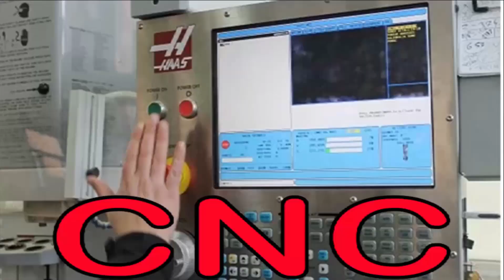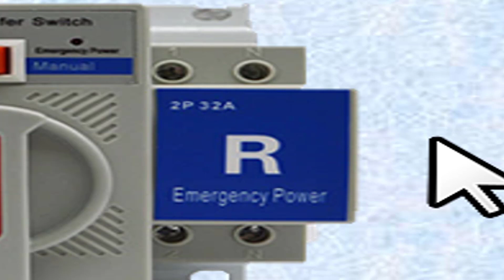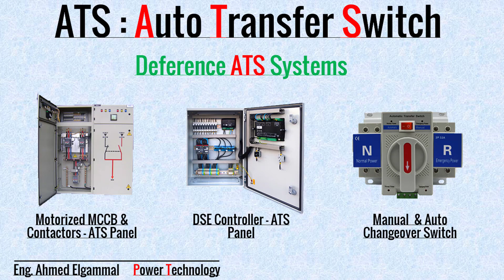ATS (4) | Auto Transfer Switch | مفتاح التنقل الأوتوماتيكي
فيسبوك
للإستشارات الهندسية والأعمال
Eng. Ahmed Elgammal
Regards,